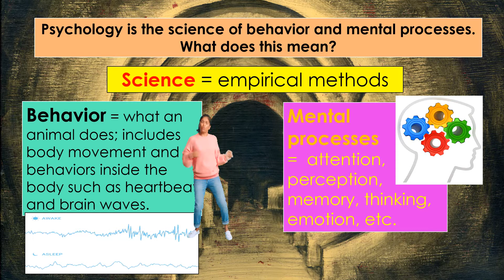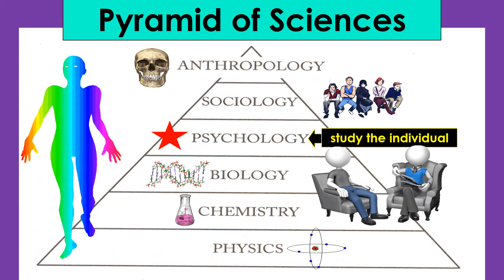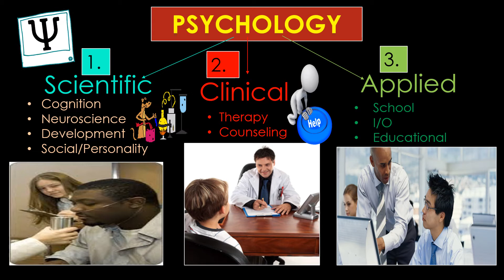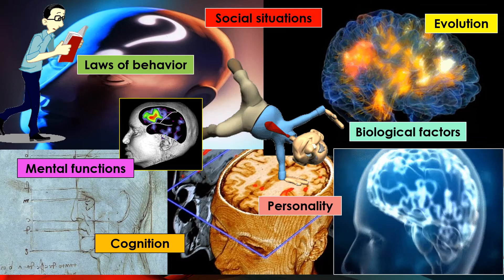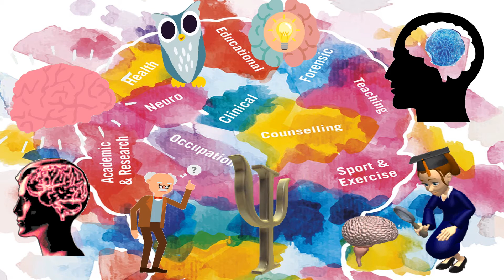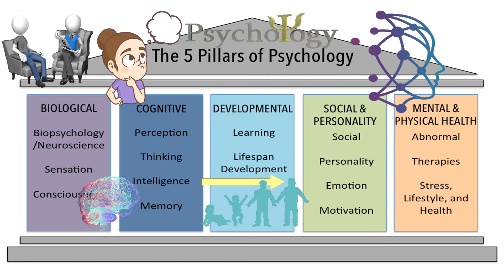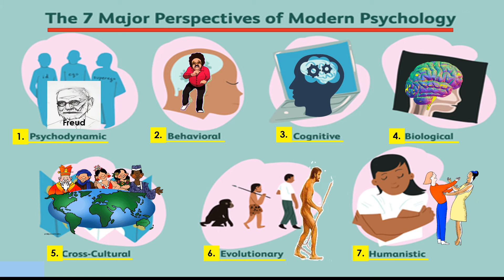WHAT IS PSYCHOLOGY? Explained by Psyc Professor Bruce Hinrichs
This video describes the modern field of psychology.